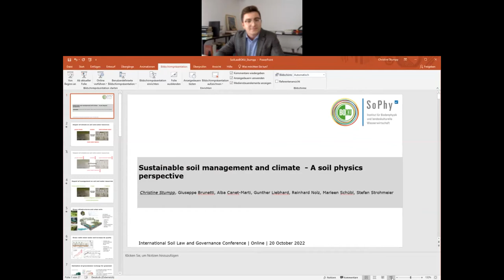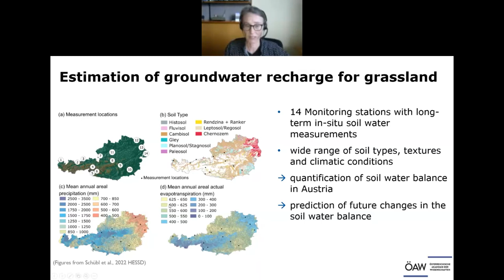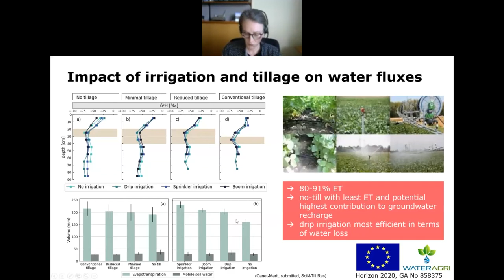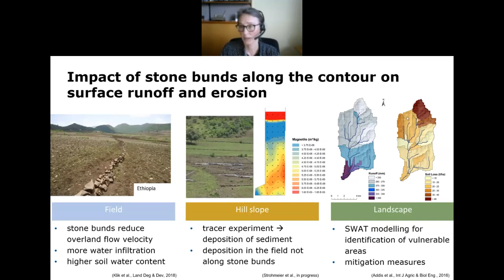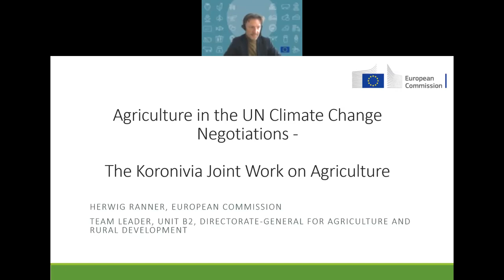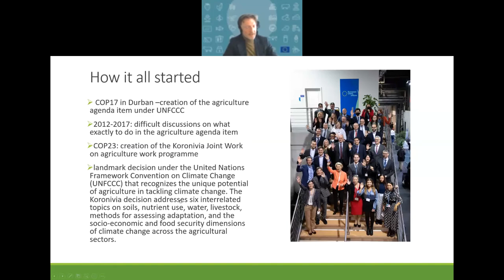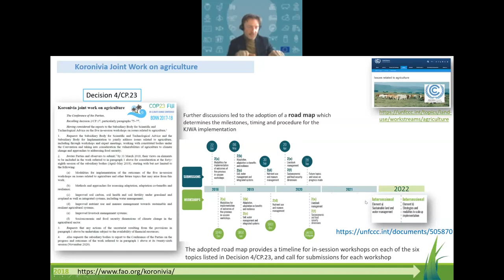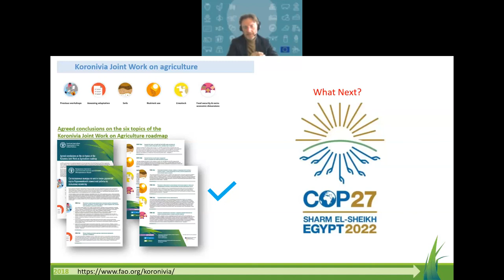International Soil Law and Governance 2022 (3) "Sustainable soil management and climate"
International Soil Law and Governance Conference 2022
Session 3
"Sustainable soil management and climate"

On Thursday, 20 October 2022, the “International Soil Law and Governance Conference” will contrary to prior announcements be conducted fully online.
The conference will be organized by:
Institute of Law of the University of Natural Resources and Life Sciences, Vienna (BOKU); Research Center on Climate Change Law (ClimLaw: Graz), Faculty of Law of the University of Graz and German Environment Agency (UBA)
Cooperation partners: United Nations Environment Programme (UNEP) and Food and Agriculture Organization of the United Nations (FAO)

Session 3 Programme:
Session Speakers:
Christine Stumpp (Professor, Institute for Soil Physics and Rural Water Mangement, University of Natural Resources and Life Sciences, Vienna)
Herwig Ranner (Team Leader, Directorate-General for Agriculture and Rural Development, European Commission)
Session Moderator:
Nikolaus Handig (Institute of Law, University of Natural Resources and Life Sciences, Vienna)